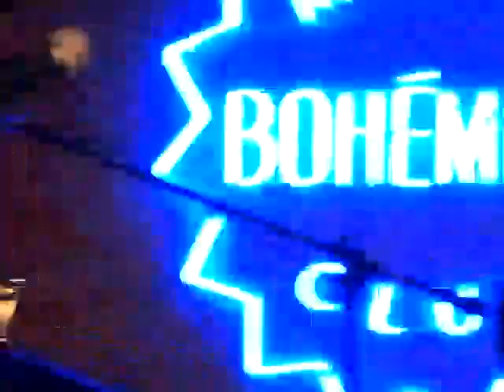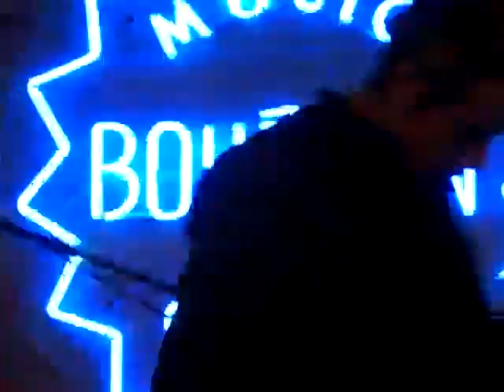NEPTUNE - LIVE 3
I Neptune, trio avant-noise di Boston, attivo da oltre dieci anni, punto di riferimento per la nuova scena. Qui a Bari per la rassegna Planet Of Sound domenica 15 marzo 2009 al Club
Bohemien in Via Roberto da Bari 12. Riprese audiovideo con Casio Exilim Z15.